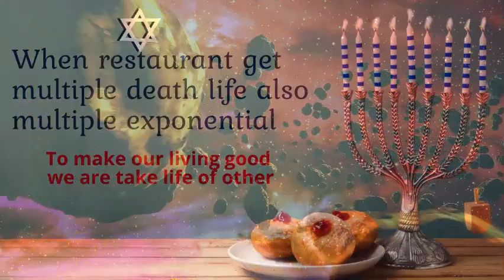Time for celebration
When Chicken Restaurant increase it stores from 1 to 600+
Though it is big benefical to it employee for it living but not for his life
as exponentially he is taking life of another animal

Wait to see more new videos and also checkout of my section of playlist ofvideo released.

Google -cavarunmgupta